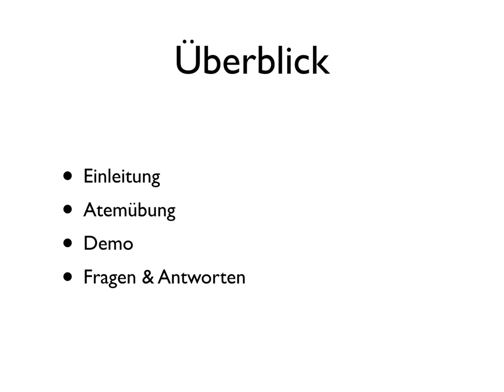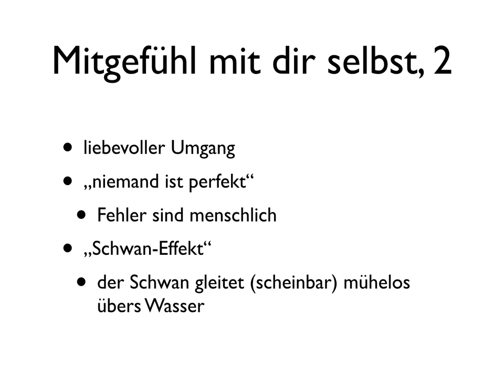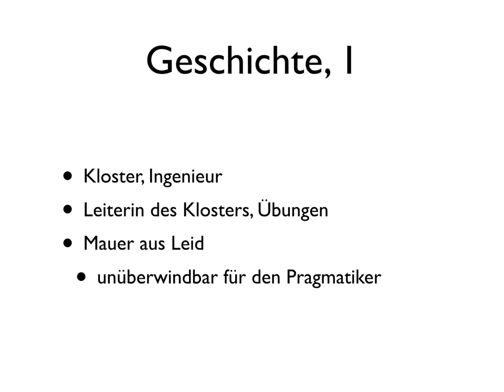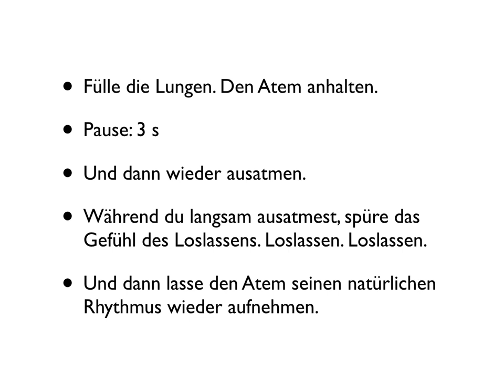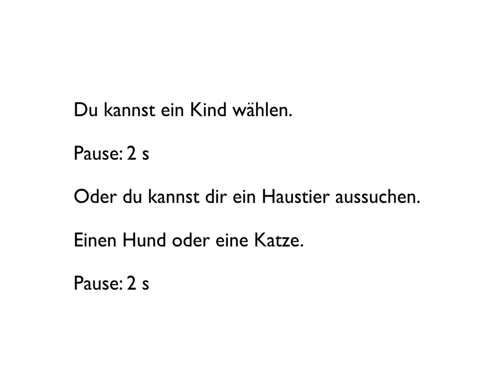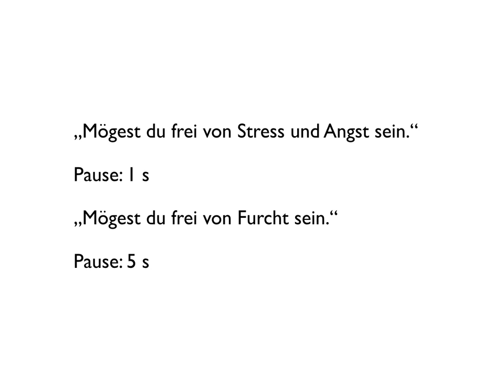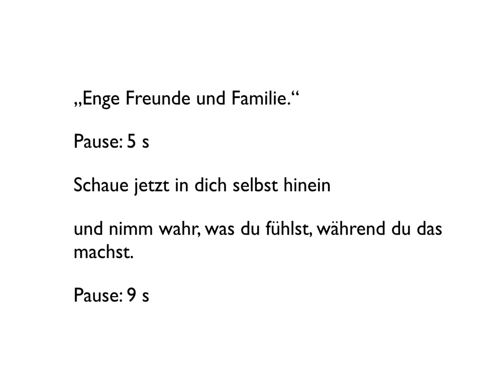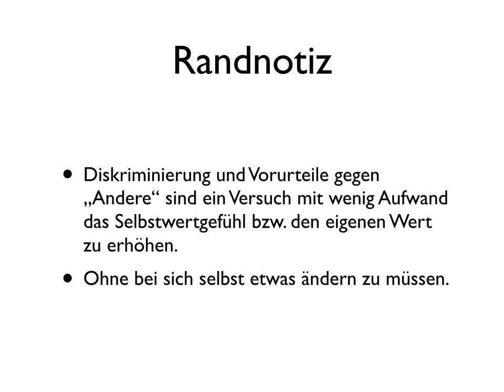[c¼h] Hacking Yourself, Teil 6: Selbstbewusstsein & liebevolle Güte